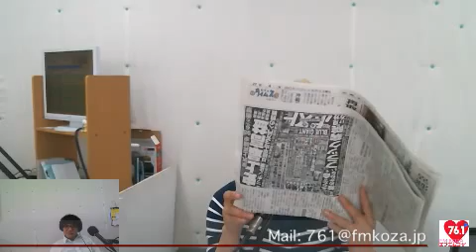マイオアシス みみり@2017/05/25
マイオアシス みみり@2017/05/25 - マイオアシス①　上門みき＠170526

沖縄市の朝はこの番組から！
5人のMCが沖縄市の情報を中心に元気にさわやかにお届けします。
沖縄市の広報番組『ハイサイ沖縄シティ！』
曜日別コーナーもお楽しみに♪
月曜　島あずさ
火曜　SARRY
水曜　小渡春菜
木曜　Mimily
金曜　上門みき